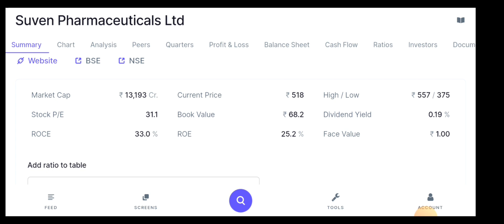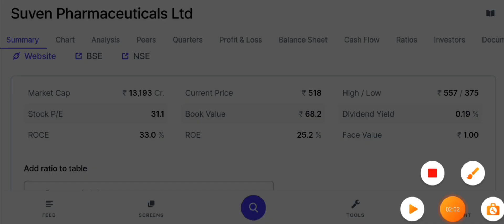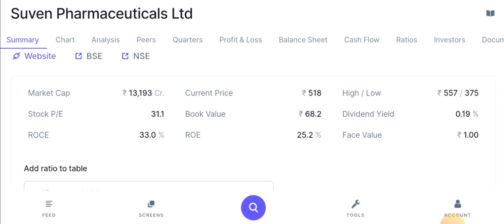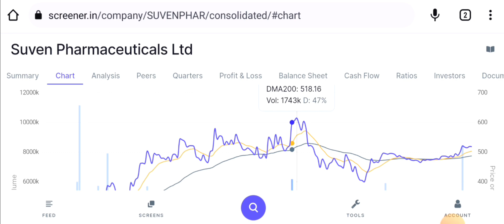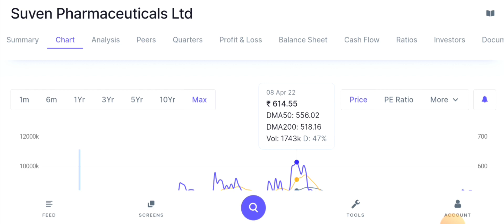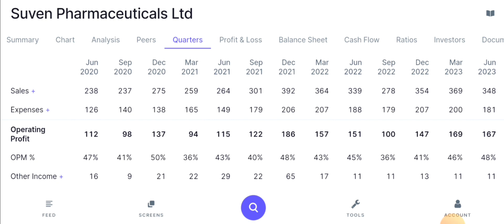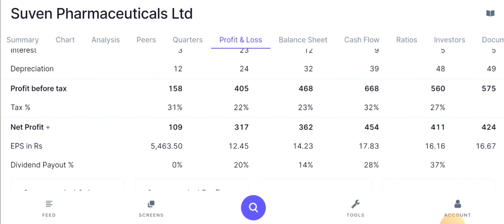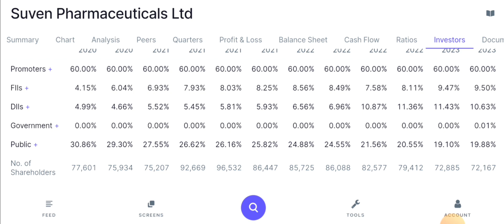suven pharmaceuticals share letest news today